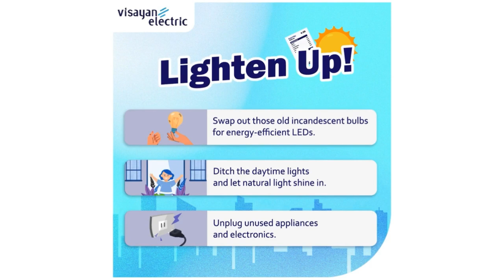Barangay police to augment drug campaign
Sa State of the Nation Address ni Presidente Ferdinand Marcos Jr., iyang gipang hambog nga programa nga ADORE—Anti-Illegal Drugs Operation thru Reinforcement and Education—rason nga niminus ang drugas ug minus ang patay.

Sa pagpadayon sa maong programa gihulma karon ang Police sa Barangay sa mga barangay nga apektado sa problema sa drugas.
Unsa man kini?

Ato ning sutaon dinhi sa Beyond the Headlines.

Ato usab susihon ang katong supply sa tubig.